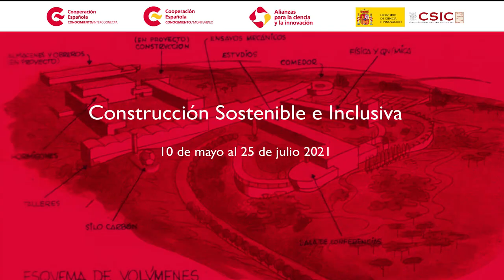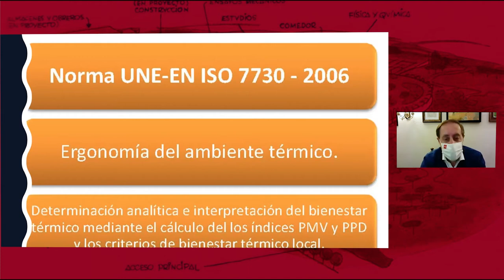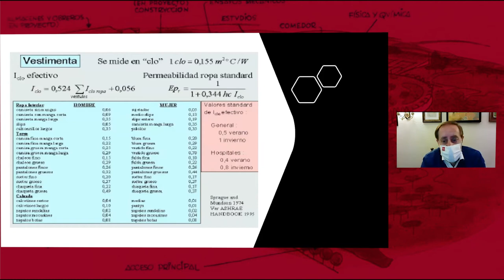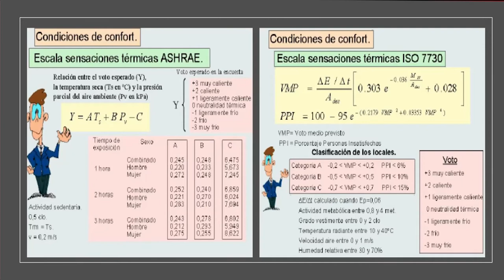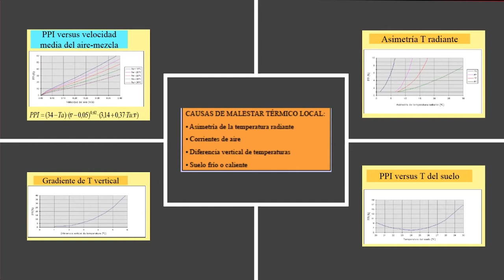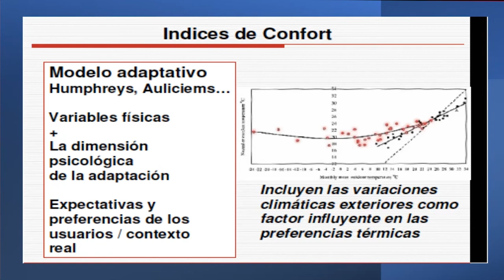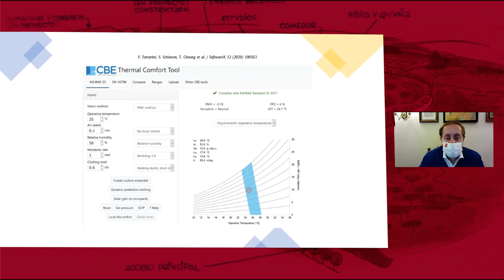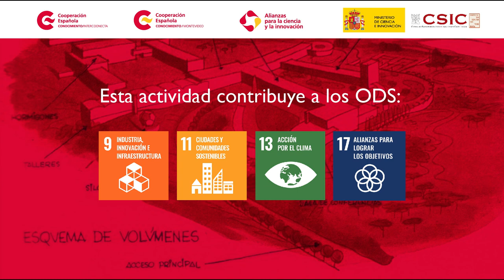M3.2 Confort higrotérmico.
Javier Rey, Dr. Ingeniero Industrial (Catedrático escuela de Ingeniería, UVA